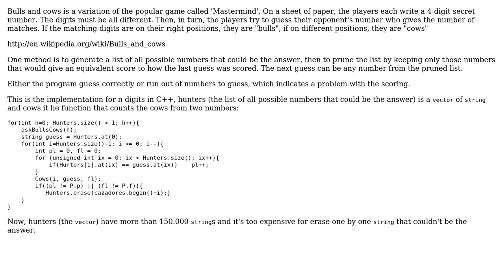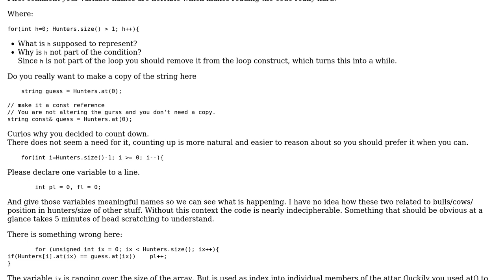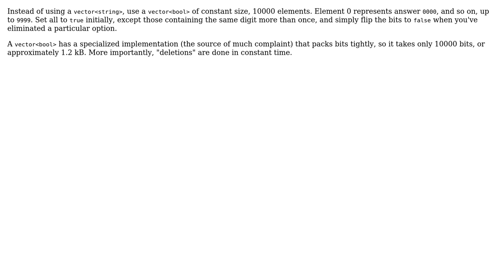Code Review: "Bulls and cows" algorithm (4 Solutions!!)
Code Review: "Bulls and cows" algorithm